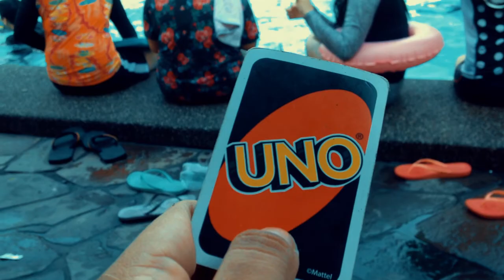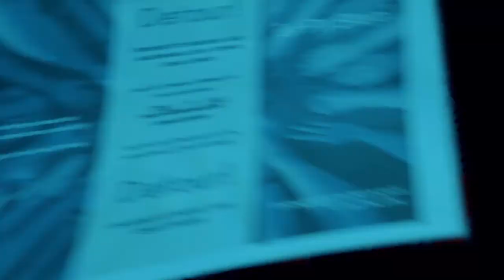Every Nation Campus Silay Team Building l Pool Party ?!!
Pool party feat. Every Nation Campus Silay

Unwinding together with the youth of Victory Silay Church. There are teambuilding games and activities that are really for a youth ministry like this. See more in the video!

Lester Nillos is a Mass Communication graduate from University of Saint La Salle, Bacolod City, Philippines. He is currently working at ShoopersGuide as a content writer in Bacolod City. He is a Bacolod  Vlogger or a Bacolod Youtuber and his favorite Youtubers are NigaHiga, Justin Escalona, Wil Dasovich and Caisey Neistat.

LEXPLORATIONSPH "explore local in order to go global" - this is the main vision of the channel. In this channel, you will about to see different local stuffs that you missed, you liked and you don't know about.